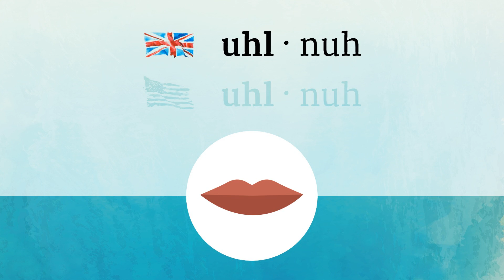ULNA pronunciation • How to pronounce ULNA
How to say Ulna in British English and American English?